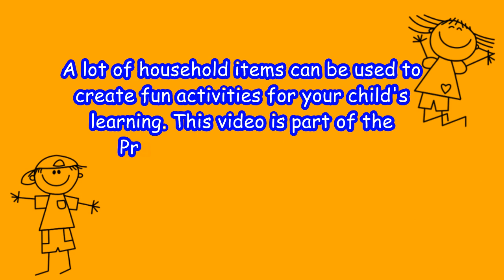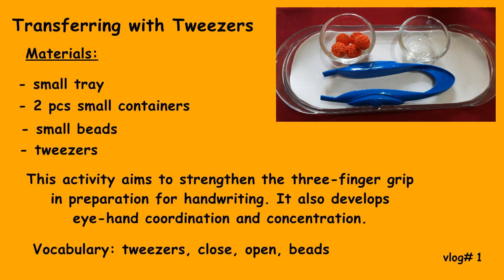Transferring with Tweezers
Montessori-inspired activity to develop concentration and coordination